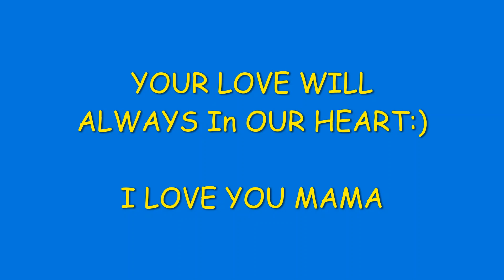I MISS YOU MAMA AnATALIA SAGGA